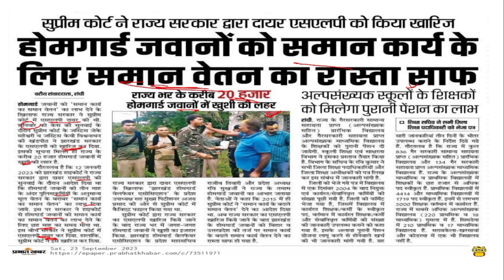होमगार्ड की बढ़ी सैलरी।। New Candidates ke liye बहोत बड़ा मौका ।।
Bokaro Homeguard Notification:-

StudywithJH09